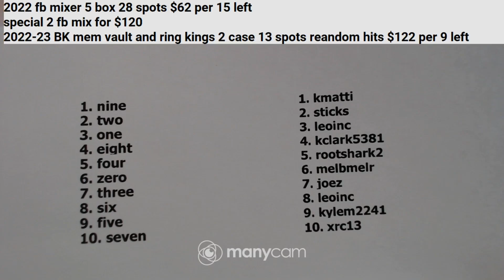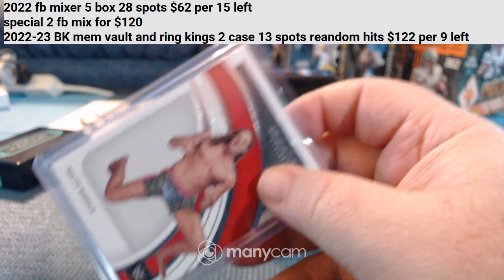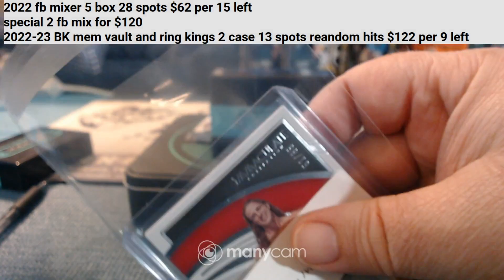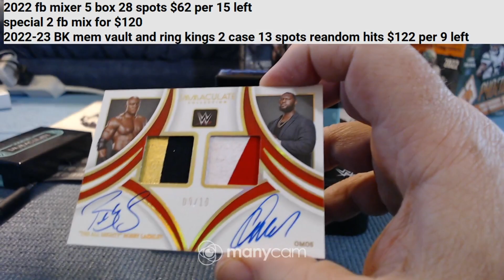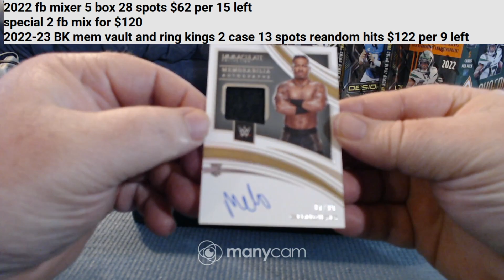2023 imac wwe single box 4-15-23